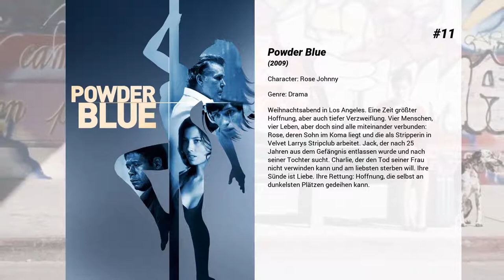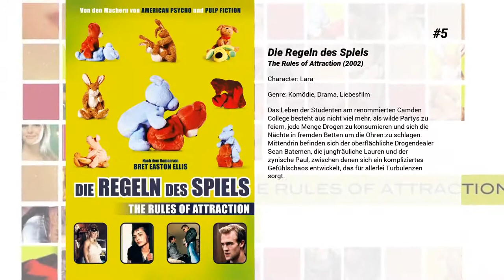Die besten Jessica Biel Filme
Liste über Die besten Jessica Biel Filme

15. Chuck und Larry - Wie Feuer und Flamme
Larry ist ein alleinerziehender Vater zweier Kinder, Chuck lebt sein Leben als Playboy. Die besten Freunde arbeiten seit Jahren bei der New Yorker Feuerwehr. Als Larry seine Rente in Gefahr sieht, überredet er Chuck, ihn zu ehelichen. Der willigt gutmütig ein - ahnt jedoch nicht, dass eine Unterschrift alleine nicht reicht. Weil ihre Beziehung unter Verdacht steht, zieht Chuck zu Larry, wo sie der Welt vorspielen, tatsächlich ein Paar zu sein. Das ist allein deshalb nicht einfach, weil sich Chuck in ihre attraktive Anwältin verliebt.

14. London - Liebe des Lebens?
Syd, Mitte 20, steht kurz davor, die Liebe seines Lebens zu verlieren, denn sie will von New York nach Los Angeles ziehen. Sie taucht unangekündigt und nicht eingeladen mit Dealer Bateman zur Abschieds-Party seiner Ex-Freundin inLondon auf. Im Nobel-Apartment angekommen, gehen Syd und Bateman direkt ins Badezimmer, um auf einem von der Wand genommenen Bild die ein oder andere Line zu ziehen, Alkohol dazwischen zu schütten und über Beziehungen, Gott und die Welt zu philosophieren und zu streiten. Bis sich Syd nach Stunden doch noch aufraffen kann, seine Ex, die ihn verlassen hat, zu konfrontieren und sich mit ihr auszusprechen...

13. Michael Bay's Texas Chainsaw Massacre
Sommer 1973: eine Gruppe junger Leute ist im VW-Bus über die staubigen Straßen von Texas unterwegs. Die Stimmung ist ausgelassen. Plötzlich erscheint wie aus dem Nichts eine Frau auf der Landstraße und wird fast von dem Bus erfasst. Sie scheint verwirrt zu sein, redet unverständlich und von Todesangst gezeichnet vor sich hin. Widerwillig lässt sie sich von der Gruppe mitnehmen, doch als die Fahrt sie scheinbar an den Ort des Horrors zurückbringt, dreht sie völlig durch. Auf der Suche nach Hilfe stößt die Clique in einer kleinen, abgelegenen Stadt auf deren bizarre Einwohner. Die Tankstellenwirtin, der Polizist und der alte Mann im Rollstuhl scheinen etwas Schreckliches zu verbergen. Unter mysteriösen Umständen verschwinden nach und nach die ersten Freunde, die Gruppe wird auseinandergerissen. Dann hören die Übriggebliebenen zum ersten Mal das Geräusch einer Motorsäge!

12. Elizabethtown
Drew Baylor hat das, wovon Männer träumen: Einen gut bezahlten Job und eine Affäre. Als er beides verliert, ist sein Leben ein Trümmerhaufen. Kurz bevor er seinem Leben ein Ende setzen möchte stirbt sein Vater. Um ihm seinen letzten Willen zu erfüllen, bucht er kurzerhand einen Flug in die Vergangenheit. Jedoch gestaltet sich die Reise nach Elizabethtown als Flug in die Zukunft. Denn Hals über Kopf verliebt er sich in die Flugbegleiterin Claire Colburn, und als er sie wieder trifft, erkennt er endlich, wie sich Glück anfühlt...

11. Powder Blue
Weihnachtsabend in Los Angeles. Eine Zeit größter Hoffnung, aber auch tiefer Verzweiflung. Vier Menschen, vier Leben, aber doch sind alle miteinander verbunden: Rose, deren Sohn im Koma liegt und die als Stripperin in Velvet Larrys Stripclub arbeitet. Jack, der nach 25 Jahren aus dem Gefängnis entlassen wurde und nach seiner Tochter sucht. Charlie, der den Tod seiner Frau nicht verwinden kann und am liebsten sterben will. Ihre Sünde ist Liebe. Ihre Rettung: Hoffnung, die selbst an dunkelsten Plätzen gedeihen kann.

10. Linda's Child
Die 17-jährige Emanuel ist ein intelligentes junges Mädchen, doch der Tod ihrer Mutter bei ihrer Geburt plagt sie noch immer. Sie fühlt sich verantwortlich für deren Dahinscheiden und versucht ihre Gefühle durch ironisches und sarkastisches Verhalten zu überspielen. Sie lebt mit ihrem Vater Dennis zusammen, der gerade erneut geheiratet hat. Emanuel hat jedoch Schwierigkeiten mit ihrer neuen Stiefmutter Janice zurechtzukommen. Als die junge alleinerziehende Mutter Linda, die Emanuels Mutter wie aus dem Gesicht geschnitten ist, in ein Haus nebenan einzieht, beginnt Emanuel für sie als Babysitterin zu arbeiten und baut schnell eine intime Verbindung zu Linda auf. Doch ihr Verlangen nach einer Mutterfigur nimmt nach und nach immer psychotischere Formen an.

9. Ulee's Gold
Ulee Jackson hat alle Hände voll zu tun, sich um seine Bienen und seine Familie zu kümmern, die schwieriger als ein Bienenkorb zu hüten ist. Er sorgt für seine zwei Enkelinnen, da sein Sohn im Gefängnis ist und seine Schwiegertochter davongelaufen. Die, schwer drogensüchtig, holt er sich auch noch ins Haus, als sein Sohn ihn inständig darum bittet. Schließlich stehen auch noch die kriminellen Kollegen des Sohnemanns vor der Tür und wollen...